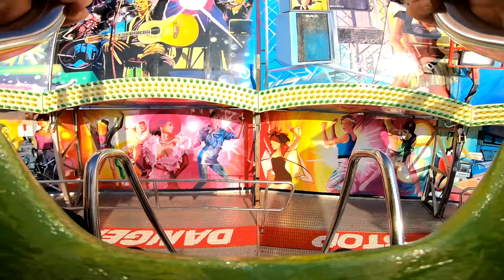DEVIL ROCK STEFFEN KIRMES ONRIDE 2,7K EISLEBEN WIESENMARKT 2018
Schützenfest und Volksfest 2018 Fahrgeschäfte Eisleben Wiesenmarkt .
Aufgenommen mit der GoPro Hero 6 in 2,7K und 59,94 fps.